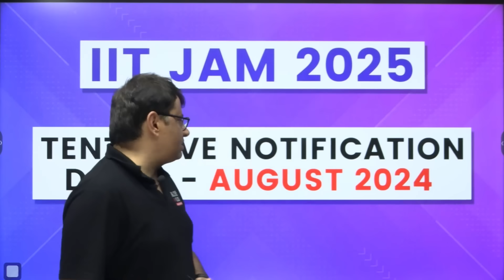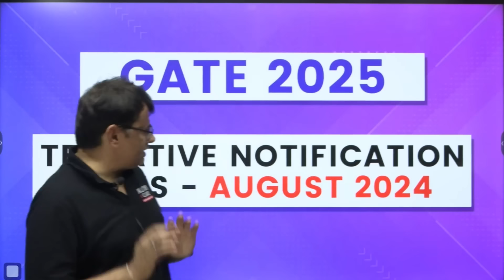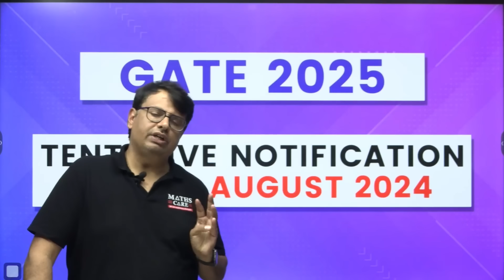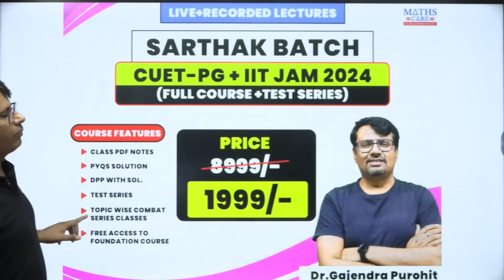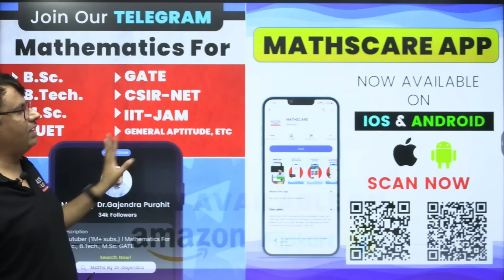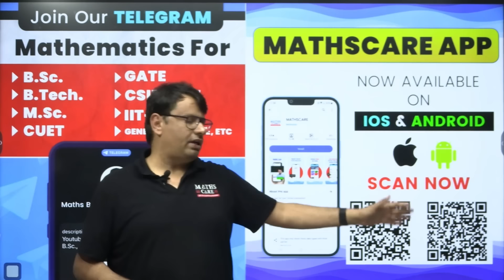IIT JAM 2024 अच्छा नहीं हुआ, What to do Next? | IIT JAM Exam By GP Sir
Dr.Gajendra Purohit